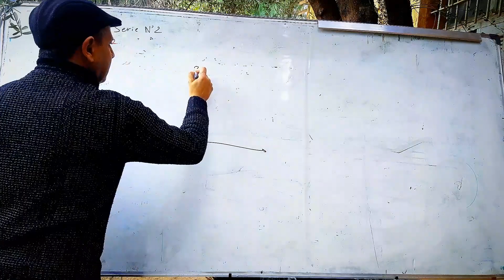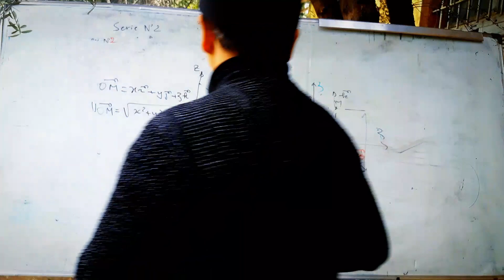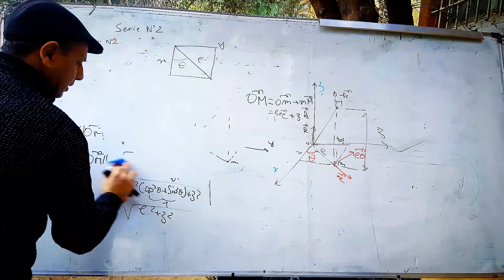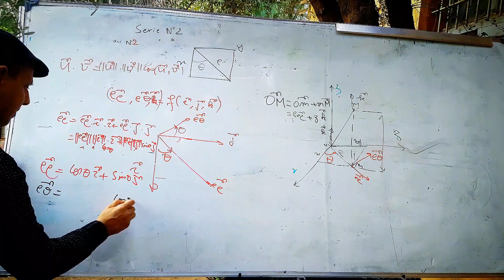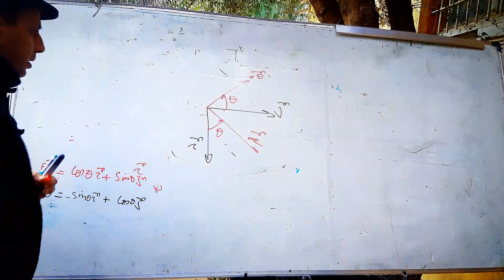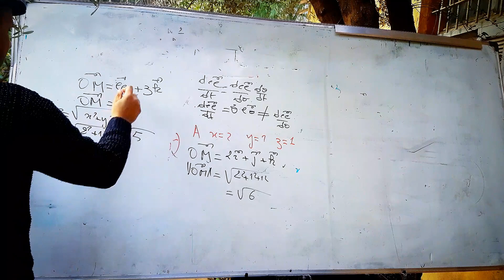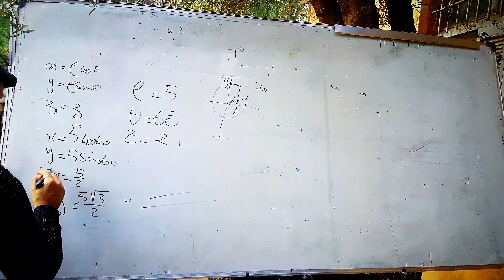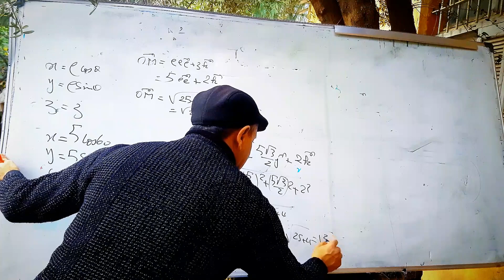28 janvier 2022